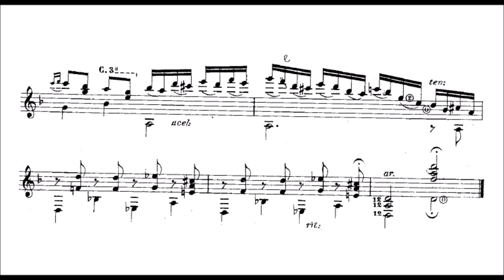Francisco Tarrega - Capricho arabe (audio + sheet music)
At the beginning of the nineteenth century, the guitar had entered one of its periodic retirements into obscurity. Though its sound is often echoed in Spanish music of the time, its status as a classical instrument was practically non-existent, even in Spain. Many of Tárrega's 76 original works and 141 transcriptions were affected by this decline, almost seeming like lightweight pieces more at home in the café than the salon. The twentieth-century revival of popular interest in the instrument has given them a second chance of being heard, and Capricho árabe is worth savoring for its grace and innocent charm.

In most respects, this is a "picture postcard" view of a time when southern Spain was occupied by Moorish invaders between the eighth and fifteenth centuries. It also displays the contribution Tárrega made to advanced guitar technique by using sinuous melodic lines, harmonics, and brilliant passages that display the virtuosic as well as the romantic nature of the instrument. The nostalgic delicacy of the Caprice and the better-known Recuerdos de la Alhambra, with their flavor of gypsy Flamenco, make them perennial favorites among guitarists.

Please take note that the audio AND the sheet music ARE NOT min.e Change the quality to a minimum of 480p if the video is blurry.